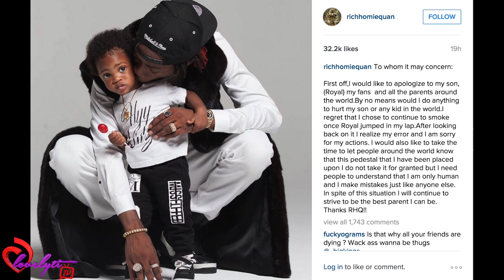Rich Homie Quan Apologizes For Blazing Up W/His Baby after CPS pays him a visit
Rich Homie Quan got slammed on social media when he posted a video to Instagram of him puffing on something with his baby in his lap, The rapper didn’t seem to see the big deal at first, but it seems like his recent conversation with Child Protective Services really brought a lot to light for him.